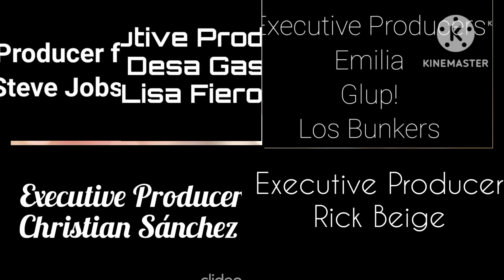Besides, BLT, BC, DKSA, SmartPhone Show and SMG4 Awards Credits Remix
BLT = Big Logos Theory
BC = Blue's Clues
DKSA = Discovery Kids Sing Along